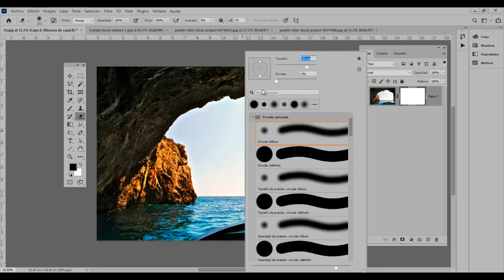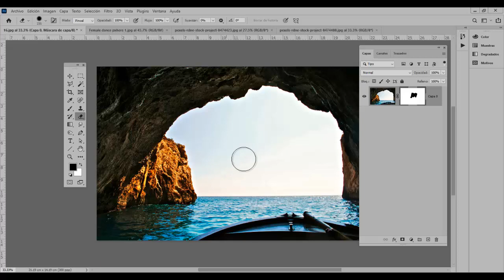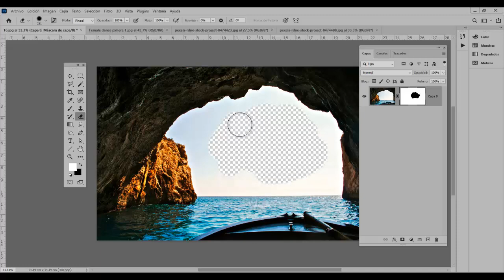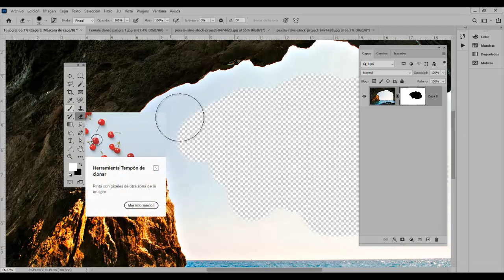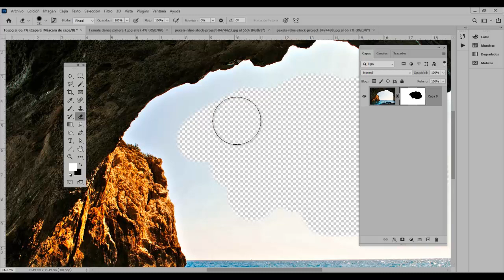PARTE 10 QUE PUEDO HACER CON MASCARAS DE CAPA MASCARAS CON BORRADOR